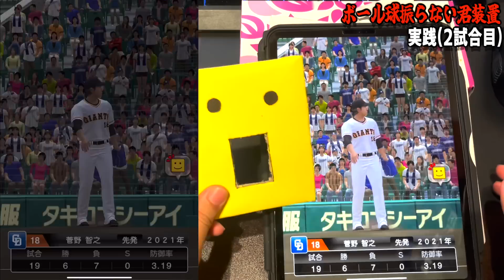ボール球絶対振らない装置